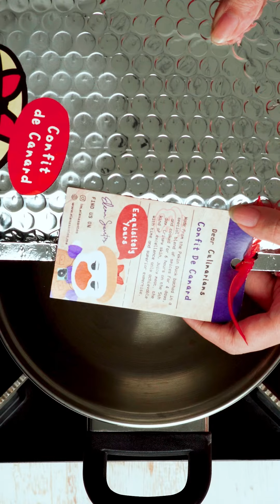Elena Santos - How To Cook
cara memasak Bebek Confit